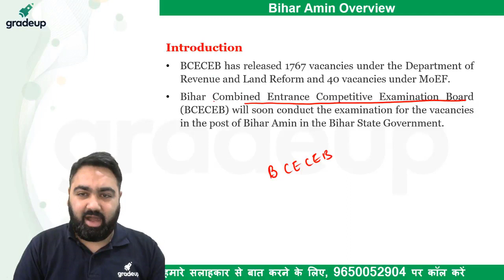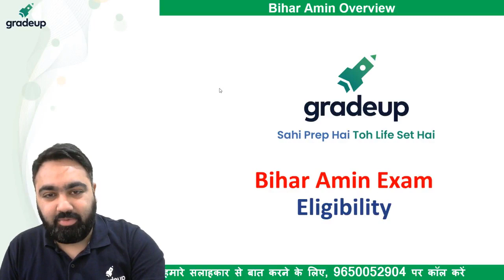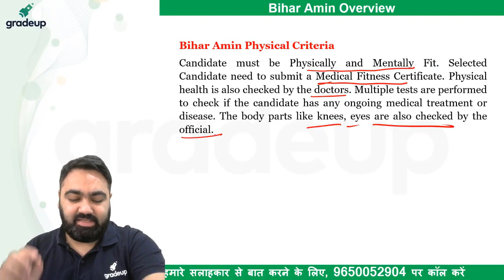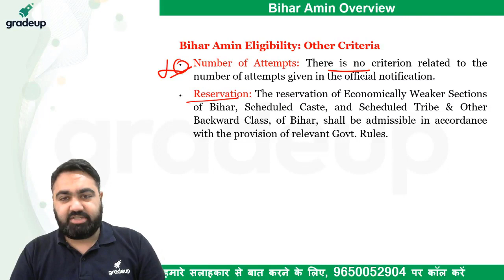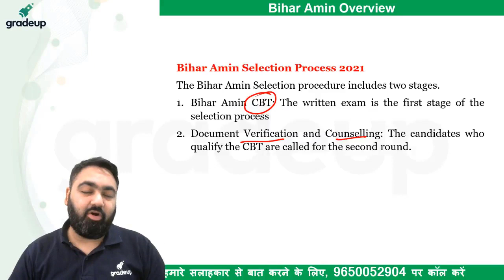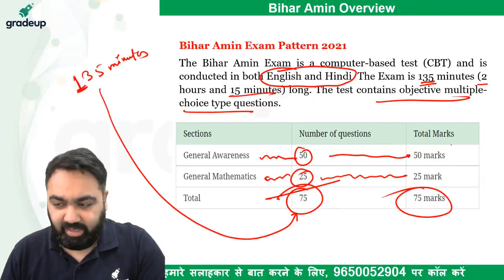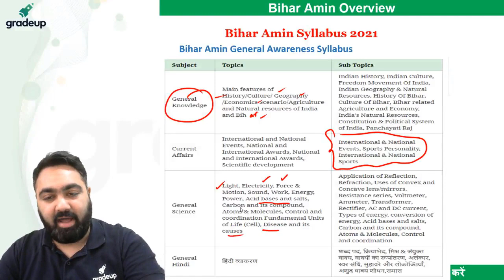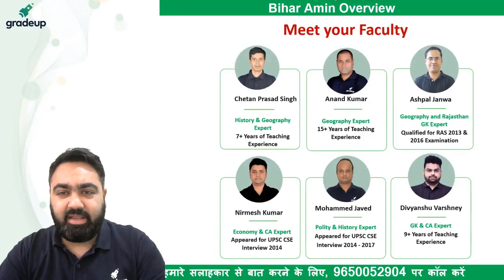🔴BIHAR AMIN | ALL INFORMATION II Gradeup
This video gives youFULL INFORMATION of BIHAR AMIN EXAM.

📃Please do provide feedback of the session -